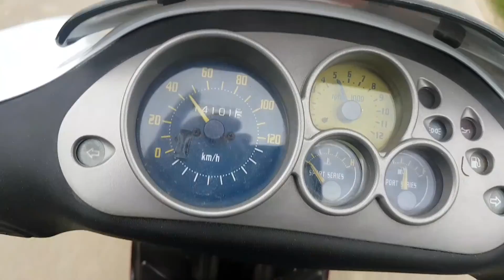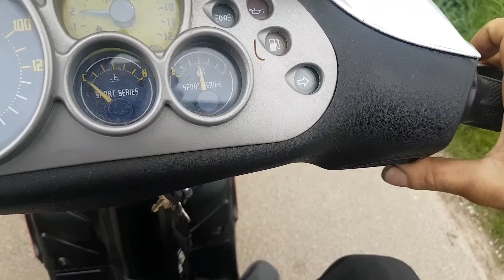Piaggio nrg mc3 test